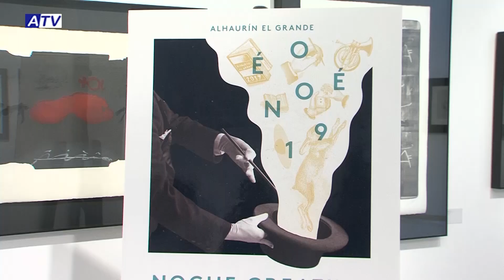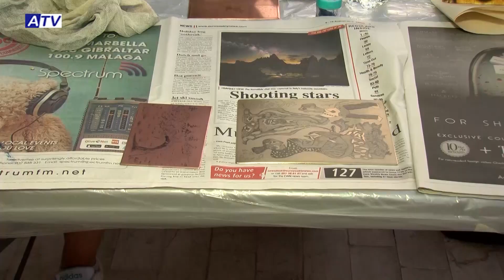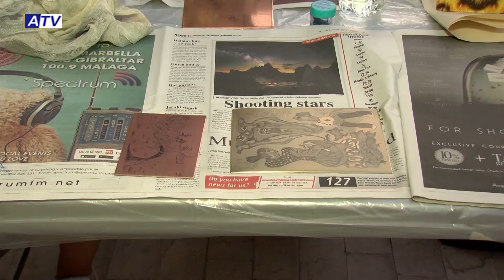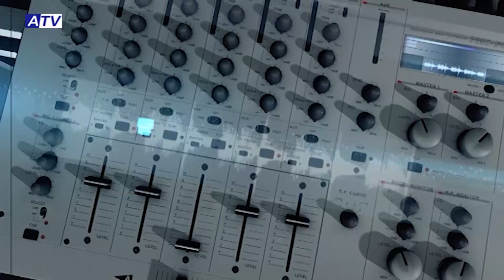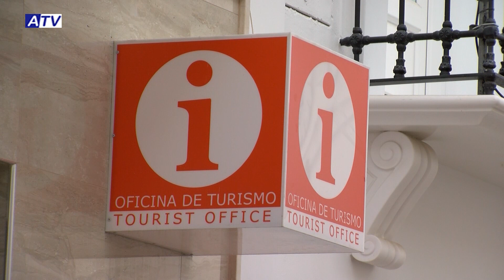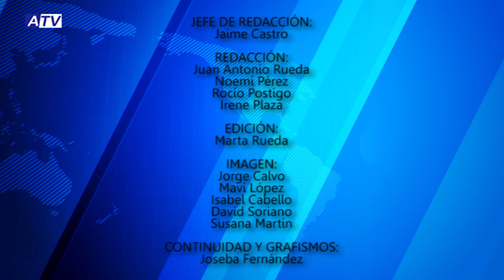NOTICIAS ATV 30 AGOSTO 2019 – ACTUALIDAD DE ALHAURÍN EL GRANDE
Noticias de Alhaurín el Grande. Actualidad del viernes 28 de agosto de 2019 en el Informativo de ATV.

1. A 24 HORAS DE LA MAGIA
Alhaurín el Grande está a tan solo 24 horas de disfrutar de la magia que trae este año la Noche Creativa. Desde el Ayuntamiento se invita a vecinos y visitantes a participar en las múltiples actividades que se han programado en los diferentes espacios del centro del municipio desde la Plaza de España a la Casa de la Cultura.

2. FIN DE OTRA ETAPA DEL CAMPAMENTO
Esta mañana el campamento de verano de agosto se despedía con una actividad final común para todos los grupos. Los niños han dicho adiós a esta etapa con una divertida fiesta de disfraces, acompañada de comida y bebida.

3. EL DOMINGO COMIENZA LA TEMPORADA 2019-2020
Francisco Javier García solo contará con la ausencia del centro Diego para el primer choque ligero de este domingo ante el Celtic de Pulianas, partido para el que los aficionados pueden sacarse el carné de abonado para la nueva temporada.

4. PARA APRENDER A PROTEGERSE
Comienzan las clases de defensa personal para mujeres que se han puesto en marcha desde la Asociación CYD Santa María en un gimnasio de la localidad. Con ellas ella se pretende prepararlas para defenderse ante cualquier agresión.